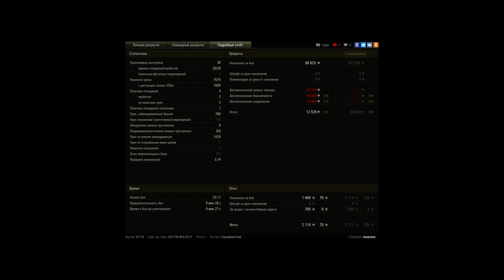Centurion Action X, Утёс, Стандартный бой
Игрок: maaxxxx